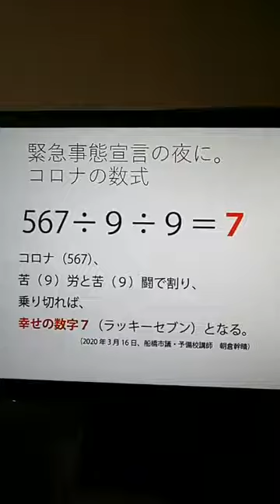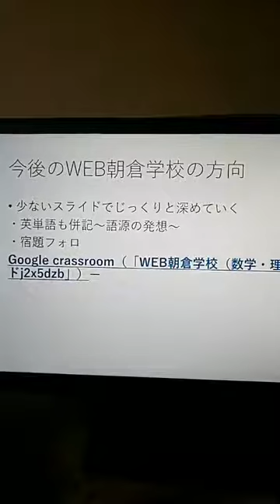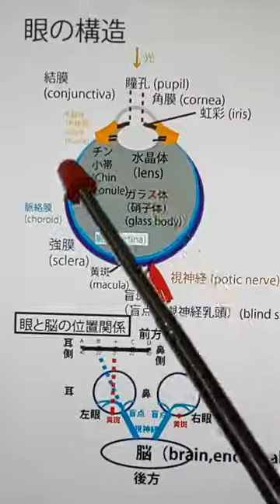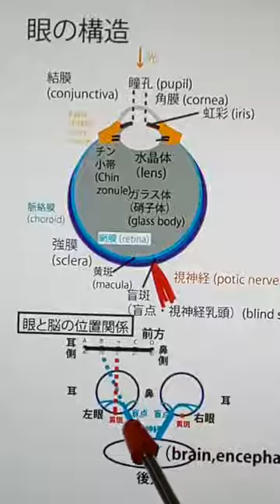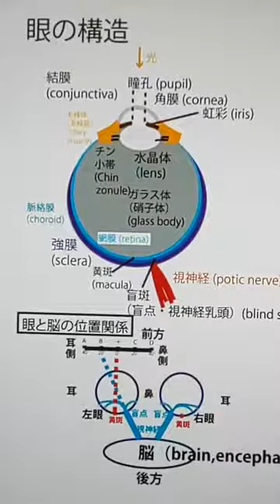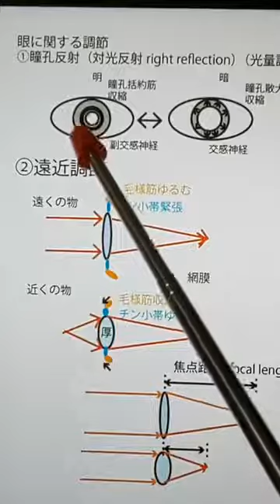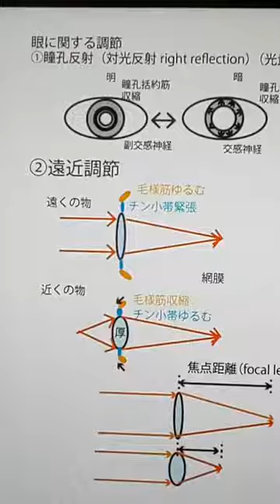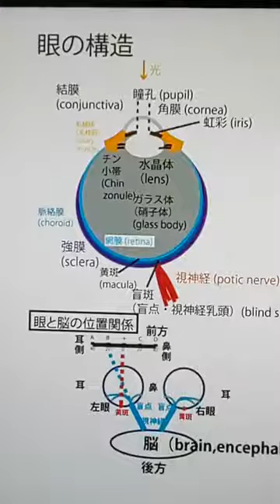「眼のしくみその１～瞳孔反射・遠近調節～」（18分）。WEB朝倉学校2020年4月7日。朝倉幹晴（船橋市議・予備校講師）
休校中の皆さんにお送りするWEB授業。朝倉幹晴（船橋市議・予備校講師）。WEB授業　WEB朝倉学校　目　眼　瞳孔反射　対光反射　遠近調節　虹彩　毛様筋